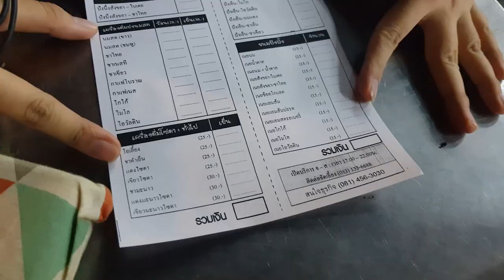คิดได้ไงกินปังเย็นหน้าหนาว | MomaeMe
พาไปกิน ปังหยาอารีย์ ปังปิ้ง ปังเย็น ฟินๆ

ขอบคุณตากล้องคนสำคัญนะคะ